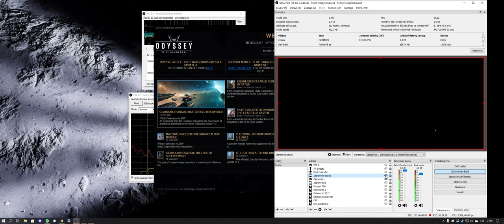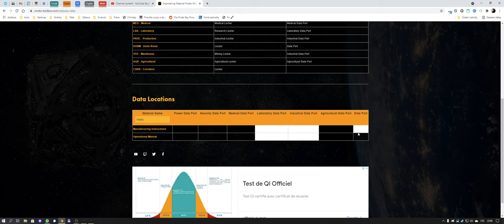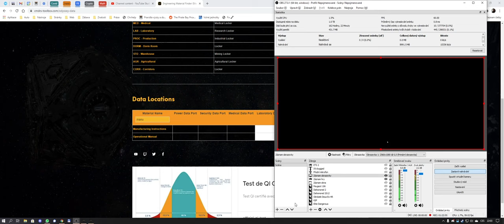Elite Dangerous Odyssey – Harvesting materials, assets and data from Anarchy settlement (Update 4)